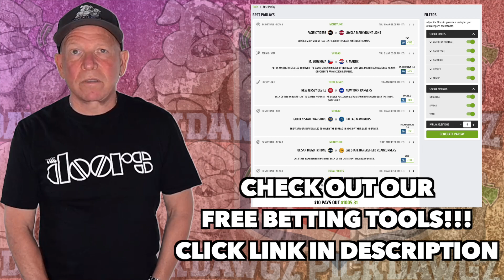Free NFL Parlay For Today 12/18/22 Week 15 NFL Pick & Prediction Football Betting Tips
An NFL Parlay for Sunday... Get Mitch's NFL Pick and Prediction for this game.